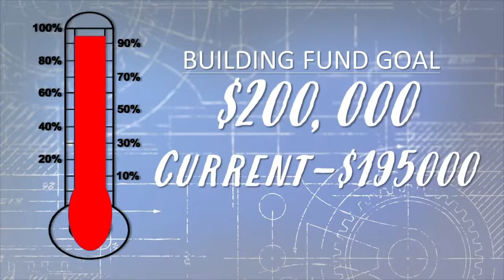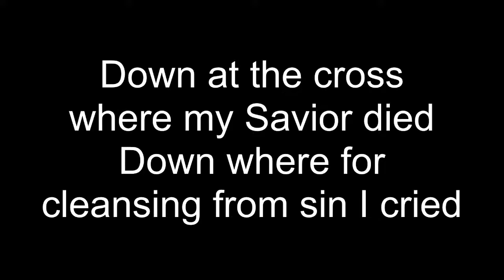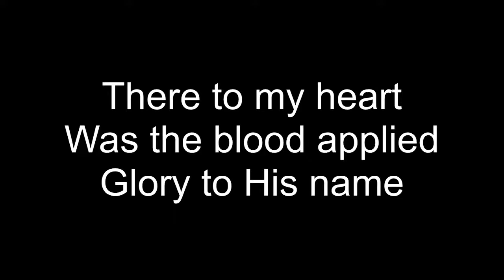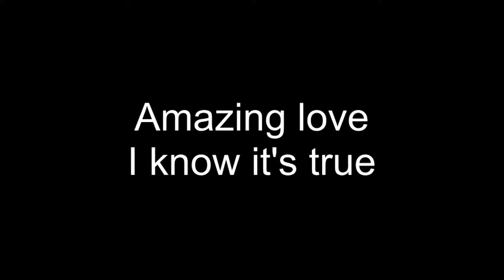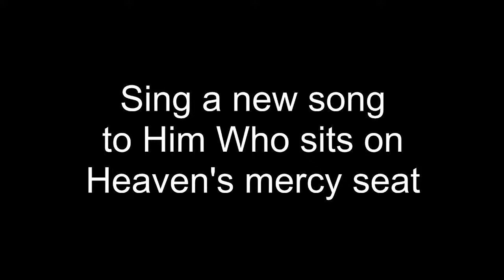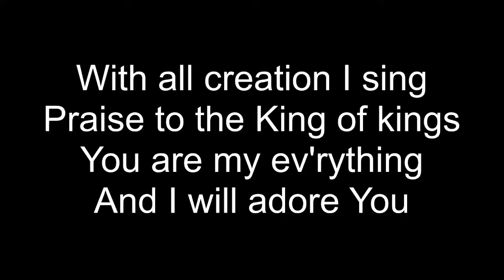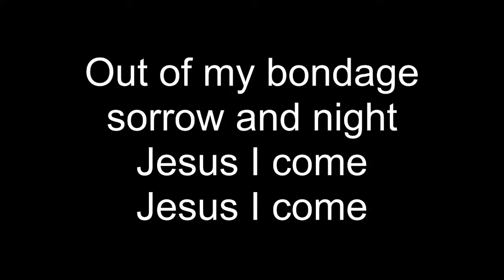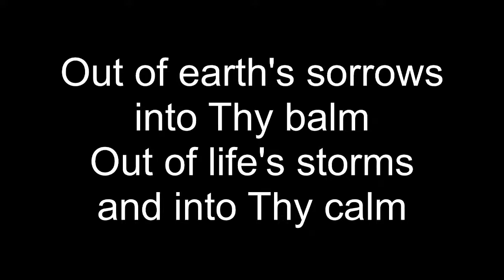November 14, 2021 Sunday We do not own the rights to "Scars"